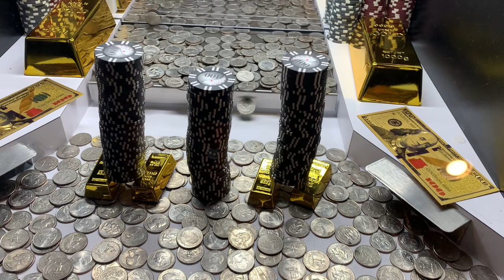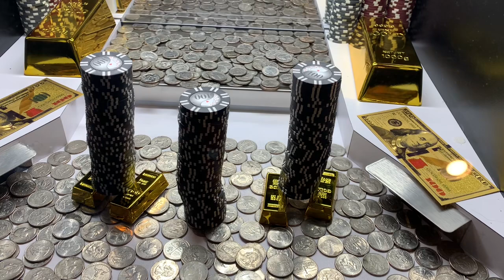$12,000 Tower Collapse! High Stakes Coin Pushing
High Stakes Coin Pushing